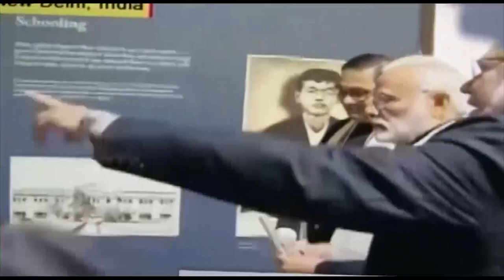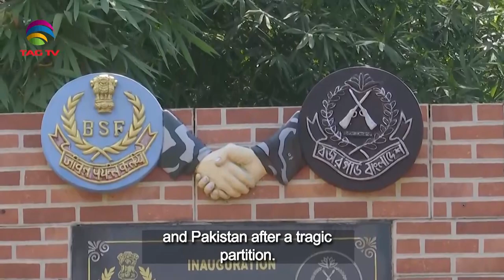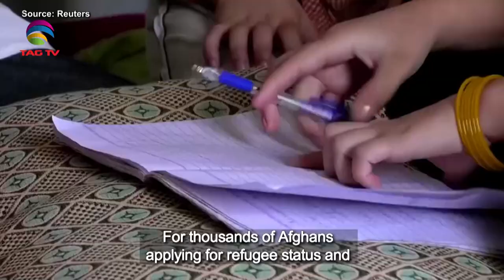South Asian Newsline, August 15, 2023